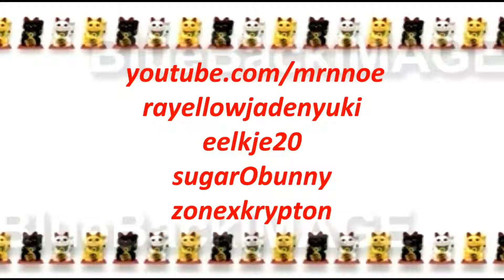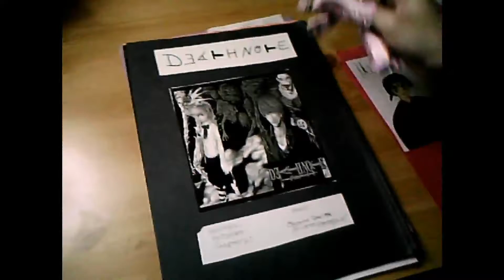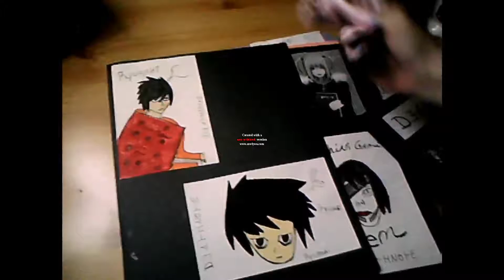Disney Chinese New Year Parade